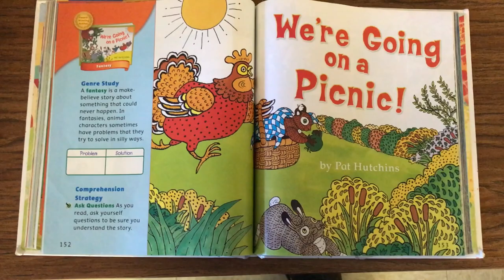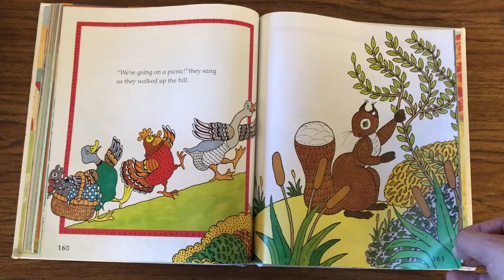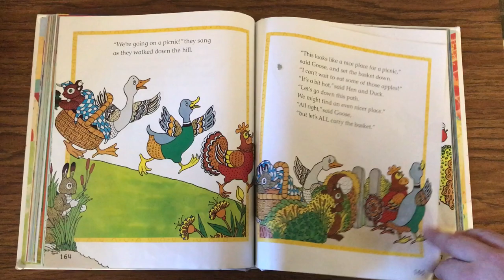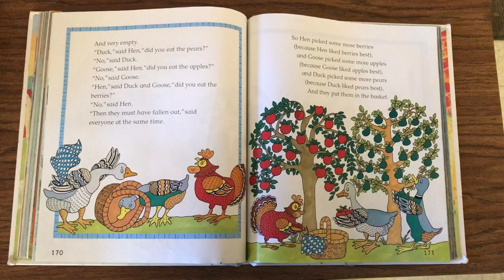We're Going on a Picnic! (Lesson 22)